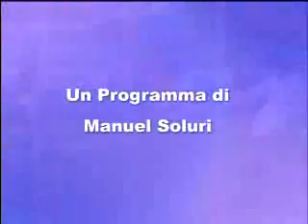Catanzaro Isola Liri Interviste RTC TELECALABRIA